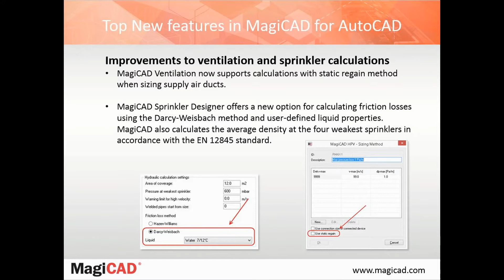MagiCAD 2015.4 for AutoCAD - Improvements to ventilation and sprinkler calculations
The new release 2015.4 introduces support for AutoCAD 2016 and Revit 2016, and optimises MagiCAD’s design and data management capabilities.

MagiCAD Ventilation now supports calculations with static regain method when sizing supply air ducts. MagiCAD Sprinkler Designer offers a new option for calculating friction losses using the Darcy-Weisbach method and user-defined liquid properties. MagiCAD also calculates the average density at the four weakest sprinklers in accordance with the EN 12845 standard.